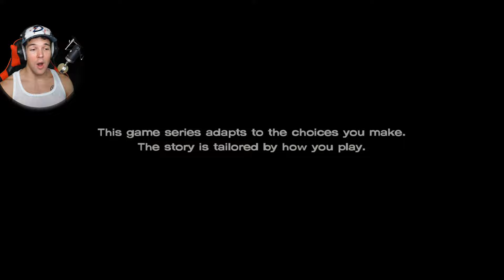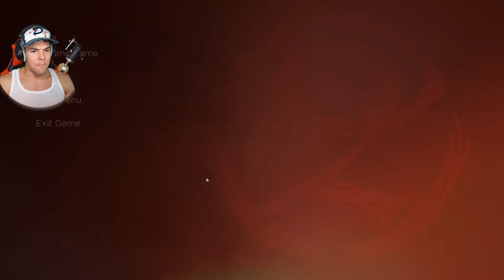EPISODE 4! - The Walking Dead: A New Frontier - Episode 4 (Full Game Playthrough)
Welcome to Datura Plays. Here's my stream playthrough for The Walking Dead: Season 3 Episode 4 game. Enjoy!